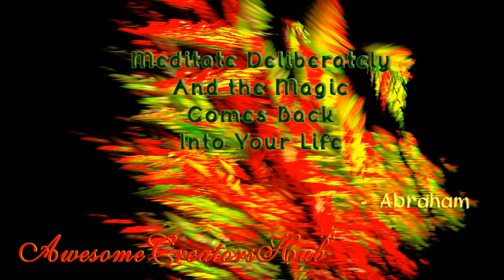Abraham Hicks snippet: Meditate Deliberately and the Magic Comes Back Into Your Life